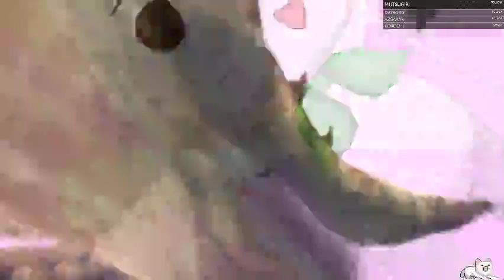En mode détente sur Hyperdimension Neptunia ep4 (Fr/Eng)